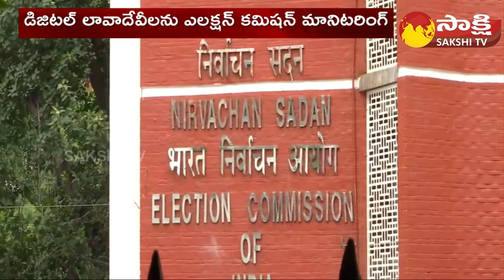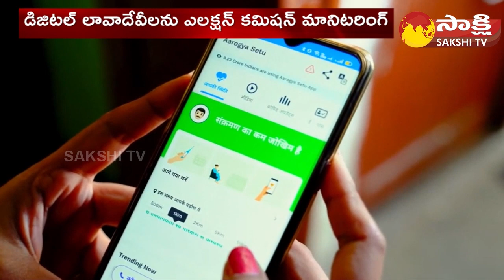EC Monitoring On Transfers in Google Pay, Phone Pay, Paytm | EC Focus on Digital Payments